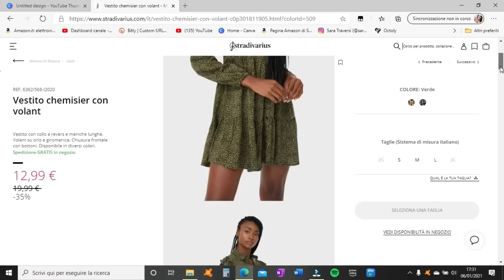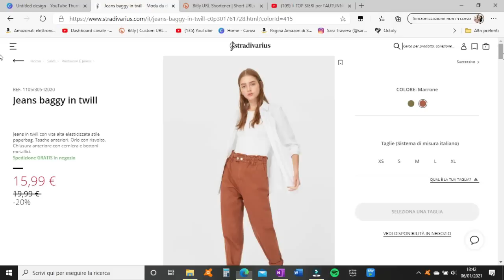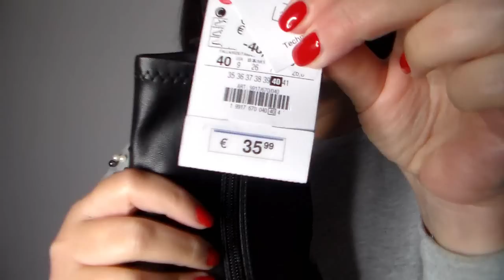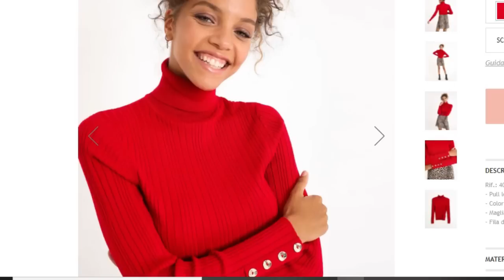👗TRY ON HAUL FASHION | Stradivarius, H&M, Pimkie | Shopping dell'ultimo mese 👠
Ricordati di cliccare sulla campanellina, così rimarrai aggiornato!

LOOKFANTASTIK Lookfantastic | Hair | Skin | Makeup | Naturali | SPEDIZIONE GRATIS

PRODOTTI CITATI

STRADIVARIUS

-Maglietta a collo alto con maniche lunghe rosso € 5.99

PIMKIE

H&M

-Cardigan con scollo a barca Beige chiaro mélange € 19.99

COSA INDOSSO

Felpa Stradivarius (2 anni fa)

Tutti i prodotti citati in questo video li ho acquistati con i miei soldi o mi sono stati inviati a scopo valutativo. oppure mi sono stati regalati da amiche. Riflettono la mia personale e trasparente opinione. Non sono stata in alcun modo ricompensata da alcuna casa cosmetica al fine di parlare bene o male di un prodotto. Inoltre, tutti i link riferiti ai prodotti li inserisco per aiutarvi in un eventuale shopping online e io non ci guadagno assolutamente nulla.

LE MIE RUBRICHE - in ordine alfabetico